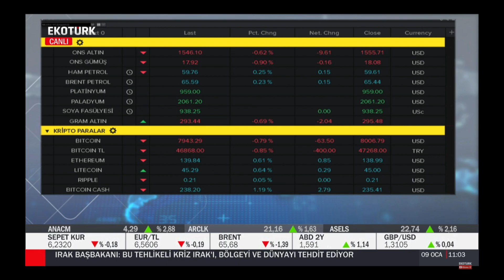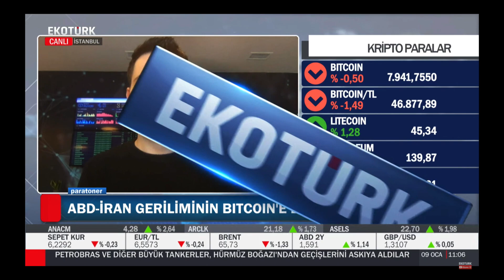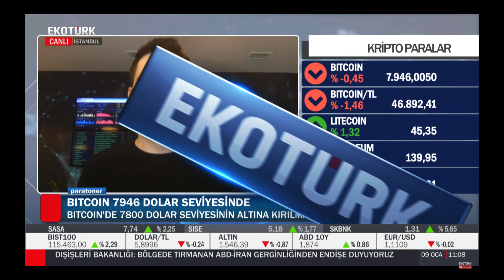🔥 Bitcoin Üretimi 10 Yıl İçerisinde Bitecek Mi?